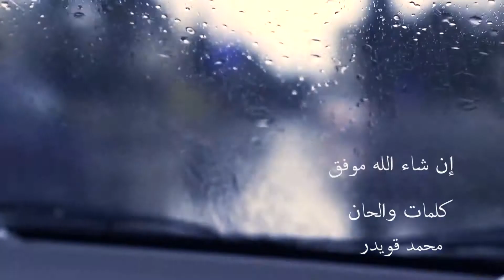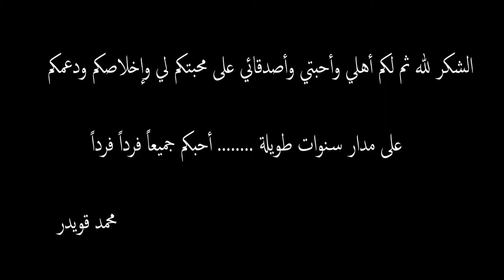Mohammad Qwaider - Inshallah Mwafa'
Music video by Mohammad Qwaider performing Inshallah Mwafa'.